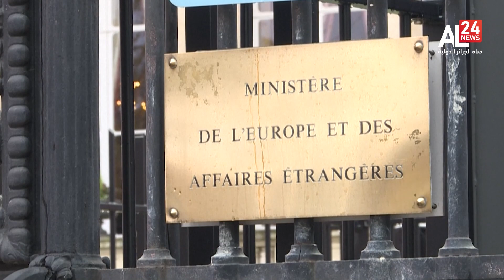دبلوماسيون فرنسيون يوقعون على مذكرة تنتقد مصداقيتهم وتأثيرهم بالشرق الأوسط